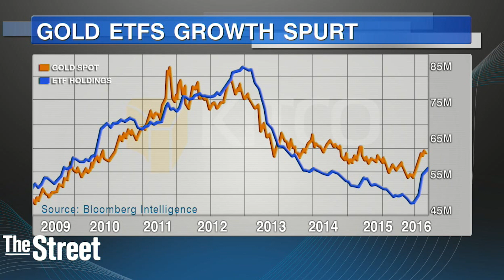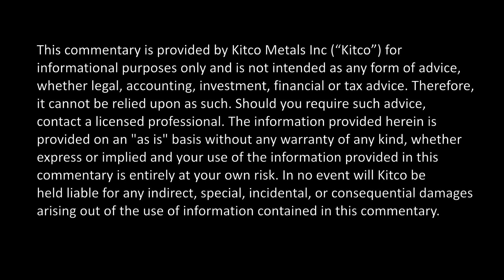Gold Miners Need To Do This To Survive - Bloomberg Intelligence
Although gold miners seem to be turning the corner after spending years in a bear market, one metals analyst says it's time for these mining companies to start rethinking their strategy. Gold miners must shift from being cost-focused to revenue-focused if they want to continue attracting investors, suggests Ken Hoffman, global head of metals and mining research for Bloomberg Intelligence. ‘I think what gold miners need to realize is that in the past, the miners would just focus on the cost and ignore price, but this year is different,’ he told Kitco News. Given that investors now have more liquid investment alternatives in the metals and mining space, gold miners need to make themselves a more attractive investment. Hoffman explained that the advent of exchange-traded products has created headwinds for miners looking for funding. ’It’s taken the money that would have gone into gold equities and put it into the ETFs and what investors are telling us is that what gold miners really need to focus on is cash flows.’